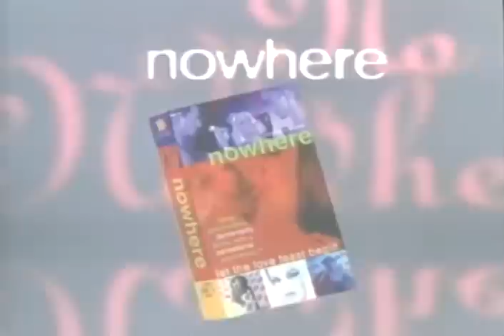Nowhere Trailer 1996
Director: Gregg Araki
Starring: Christina Applegate, Heather Graham, John Ritter, Ryan Phillippe, James Duval, Rachel True

Movie, Nowhere Movie,Nowhere Trailer,Nowhere 1996, Gregg Araki,Christina Applegate, Heather Graham, John Ritter, Ryan Phillippe, James Duval, Rachel True